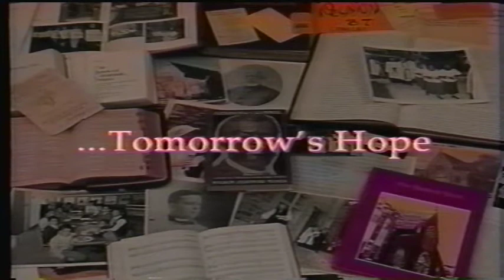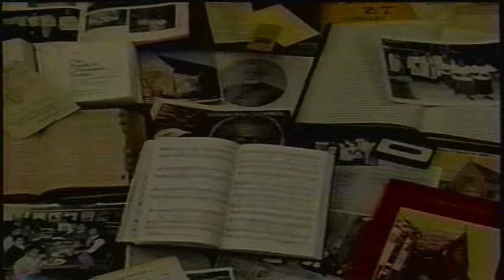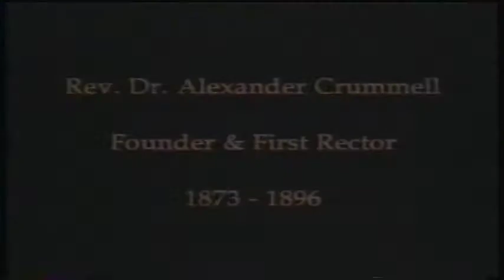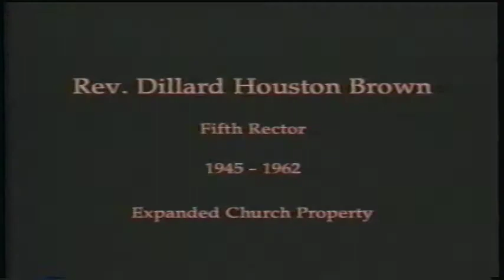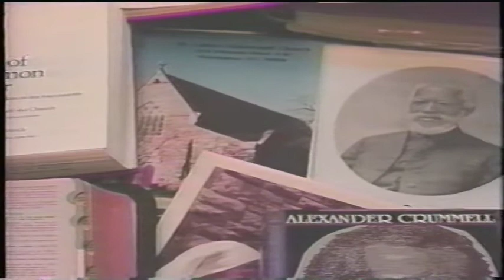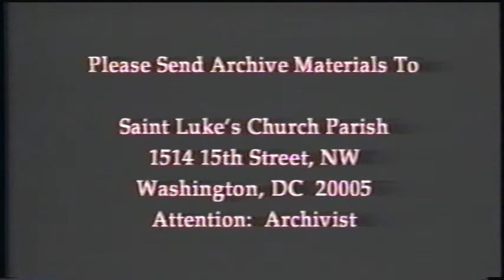Today's History, Tomorrow's Hope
This brief documentary film was produced by St. Luke's Episcopal Church to highlight the congregation's achievements, especially in the area of historic preservation. Several congregants directly involved with the the church's archives are interviewed, and the film generally promotes the idea that churches should care for their historical records.